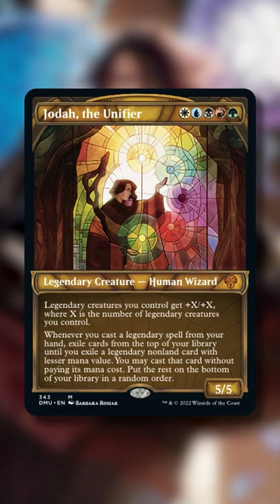5C Legendary Cascade! | Jodah, the Unifier | MTG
Legendary cascade go brrrr